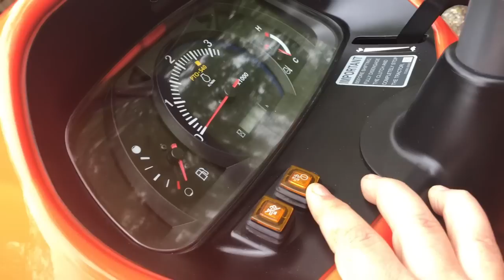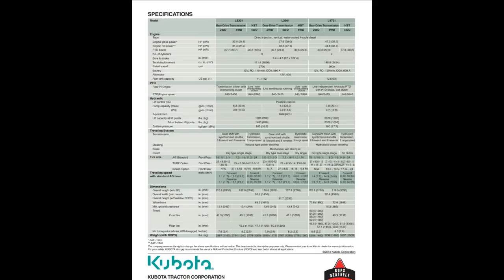Kubota L3301 Tractor Review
Kubota L3301 Overview /Review    Kubota L series tractor